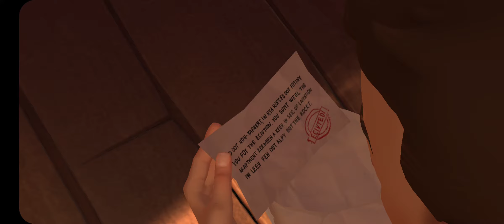Hello Neighbor Mobile ACT 3 Part 1- Intro